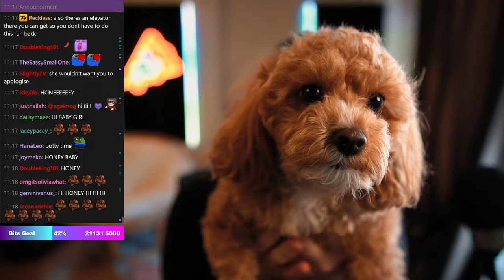🔴LIVE - LIES OF P - DAY 3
Live Monday - Friday @ 10am PST.
📷 Recording Equipment:
Camera Body: Sony a6400
Camera Lens: Sigma 16mm f1.4
Microphone: Neumann TLM 103

✏️ Description tags: Lies of P, Eliza P, Pinoccio, Dark Souls, Souls Like, Elden Ring, Dark Souls 2, Dark Souls 3